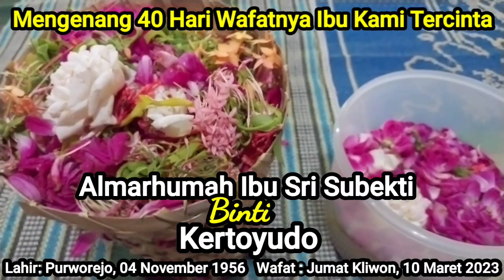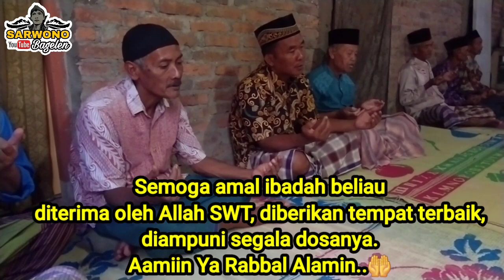Mengenang 40 Hari Wafatnya Ibu Kami Tercinta SRI SUBEKTI BINTI KERTOYUDO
Acara selamatan 40 Hari Wafatnya Ibu Kami Tercinta SRI SUBEKTI BINTI KERTOYUDO.

Semoga amal ibadah beliau diterima oleh Allah SWT, diberikan tempat terbaik, diampuni segala dosanya.

Bismillahirrahmanirrahim...
ilaruhi khususon Ibu Sri Subekti binti Kertoyudo
Al Fatihah .🤲